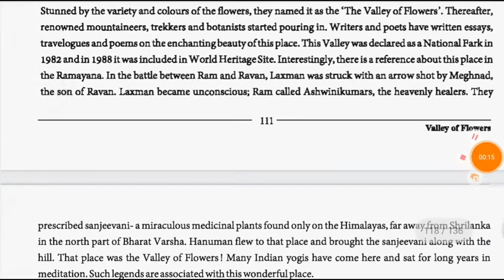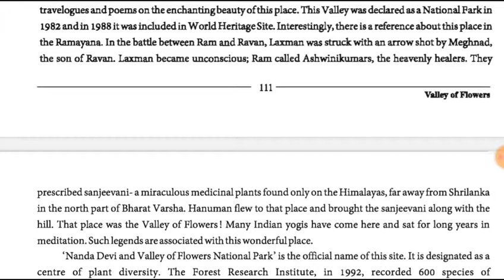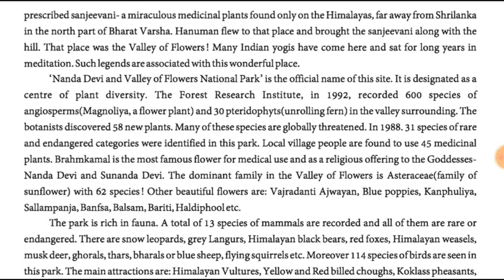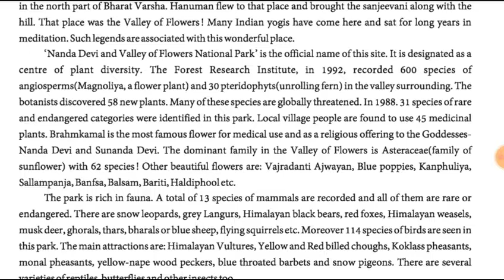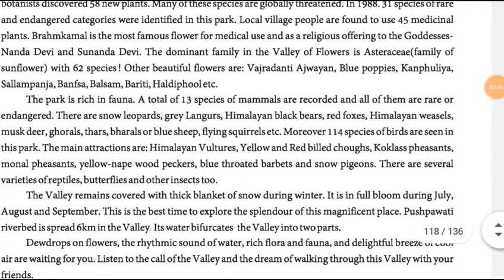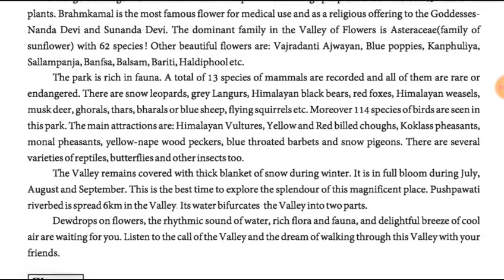STD 9 English unit 11 part-2 by Dipika Matholiya